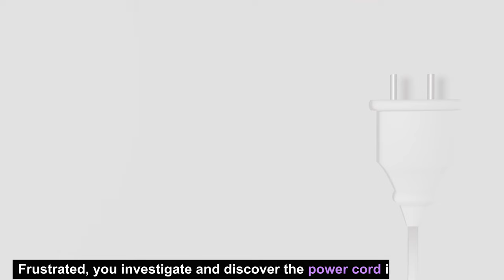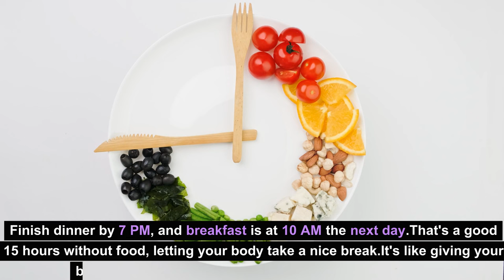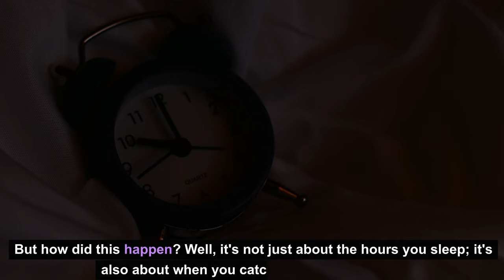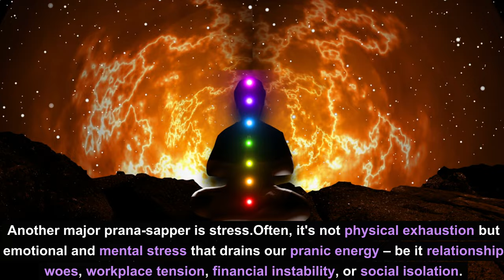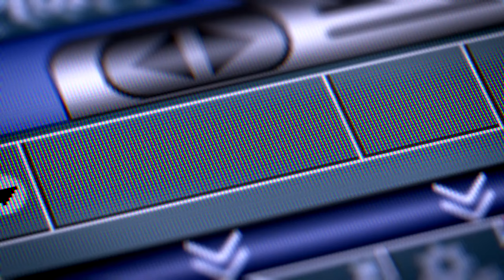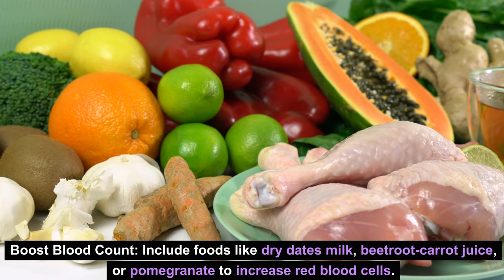Why You're Always Tired - The REAL Reasons and how to fix it | chronic fatigue syndrome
Feeling sluggish and drained after the smallest tasks? Waking up less than refreshed? Constantly glued to your seat? Fret not! In this video, we dive deep into the 5 real reasons behind your energy slump and how to kick it to the curb. Let's tackle fatigue together and get that energy back! 💪

🔍 Timestamps:

0:00 - Introduction
0:44 - Reason 1: Overeating & Ayurvedic Tips
1:57 - Reason 2: Poor Sleep Quality & Timing
3:12 - Reason 3: Being Inactive & Exercise Tips
4:30 - Reason 4: Lack of Prana & Stress Management
6:07 - Reason 5: Low Blood Count & Ayurvedic Foods
6:55 - Quick Summary

🍏 Reason 1: Overeating & Ayurvedic Tips
Ever felt lazy after a big meal? Constant munching and overeating drain your energy. Ayurveda recommends smaller portions, avoiding heavy foods, and intermittent fasting for a natural energy boost. Discover the magic of Ayurvedic wisdom!

🛌 Reason 2: Poor Sleep Quality & Timing
Quality sleep matters! Learn about the golden hours for rest and how certain foods, especially caffeine and heavy dinners, can affect your sleep. Uncover the secrets to rejuvenating, restful sleep.

🏋️ Reason 3: Being Inactive & Exercise Tips
Sitting all day weakens the body. Daily exercise is non-negotiable, and it doesn't have to be a massive task. Discover how just 15-20 minutes of moderate-intensity exercise can spike your energy levels. Pro tip: do it in the morning for an energetic kickstart!

🌬️ Reason 4: Lack of Prana & Stress Management
Explore the concept of Prana, the life energy that keeps the body strong. Stress, both emotional and mental, can deplete pranic energy. Learn how to boost prana through sources like air, sun, and the ground. Experience the power of pranayama for an instant energy boost.

🩸 Reason 5: Low Blood Count & Ayurvedic Foods
Persistent tiredness? It could be low blood count. Discover Ayurvedic foods that effectively boost red blood cell count, including dry dates with milk, beetroot-carrot juice, and pomegranate. Witness the transformation in just 30 days!

📚 Quick Summary:

Moderation is Key
Lighten the Load
Choose High Pranic Foods
Combat Stress
Stay Active
Prioritize Sleep
Boost Blood Count

Ready to take charge of your energy levels? Follow these evidence-based modern science and ancient Ayurvedic tips to witness a surge in energy and achieve your goals. 💙✨